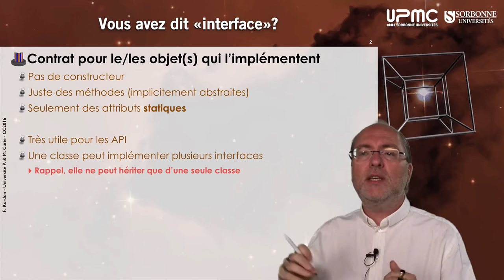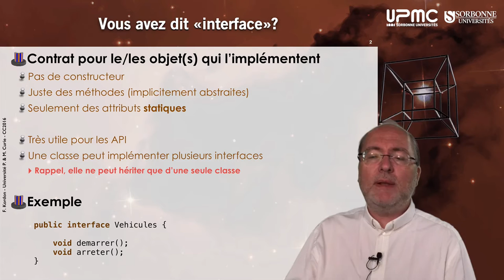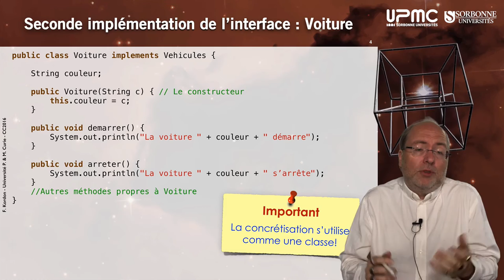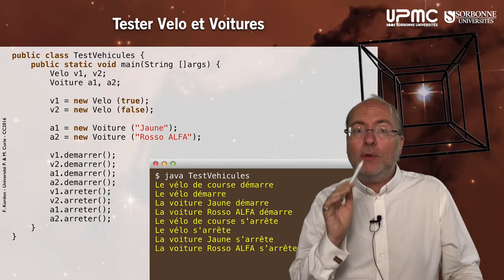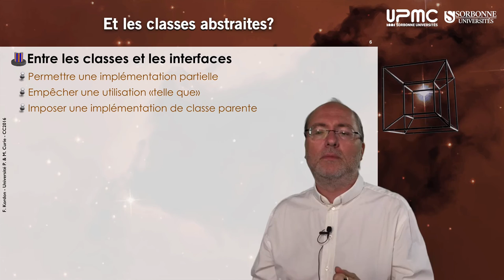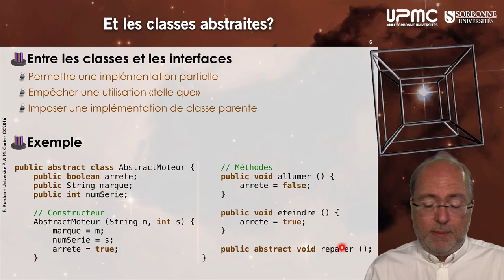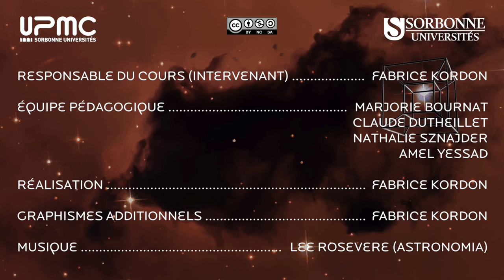009 — Rappels, interfaces et classes abstraites en Java